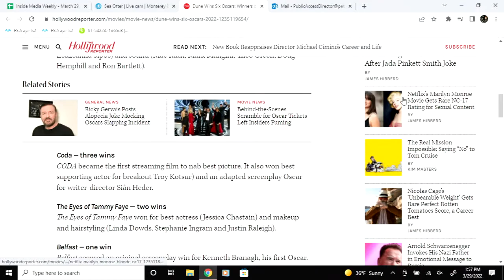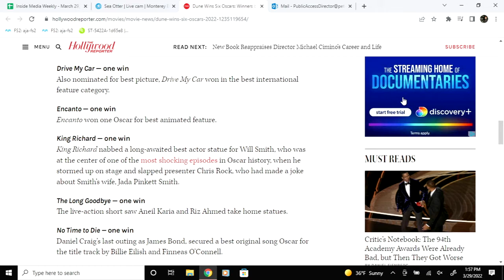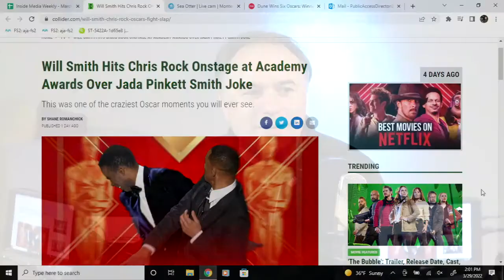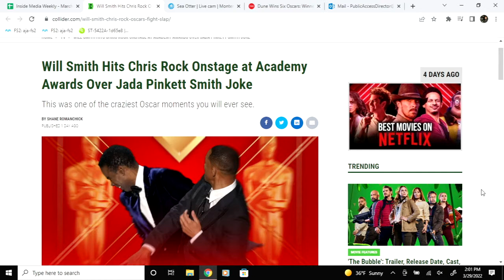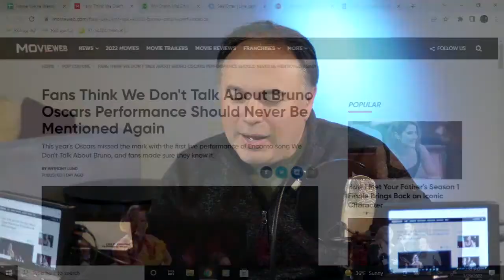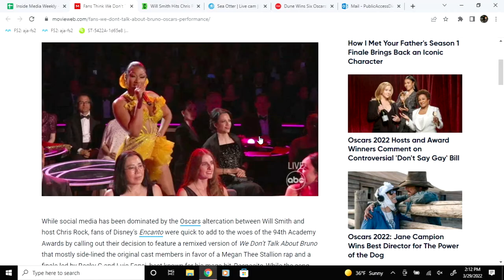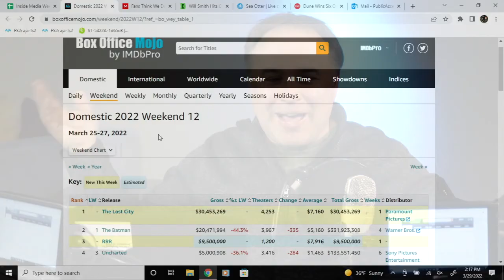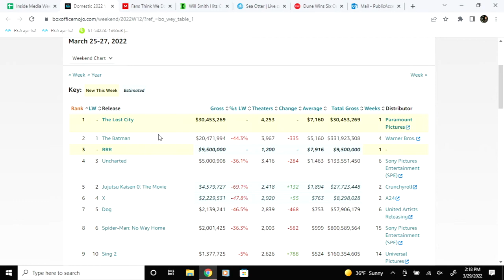Inside Media Weekly #174 - March 29, 2022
The resident geeks: Kevin Bastos (PTHS Media Teacher), Ryan Boni (Public Access Director, Peters Twp. Community TV) and Justin Pinto (PTHS Teacher) talk about the latest movie, TV, phone, media and tech news stories of the week. Some of this week's topics include: Sea Otters, Oscars recap, The Lost City knocks off The Batman, and more! The show was recorded in the Peters Township Community Television studio on March 29, 2022.